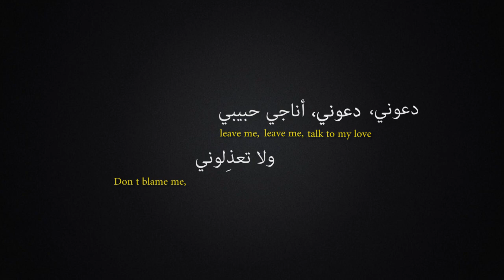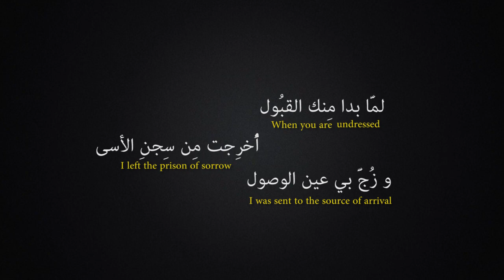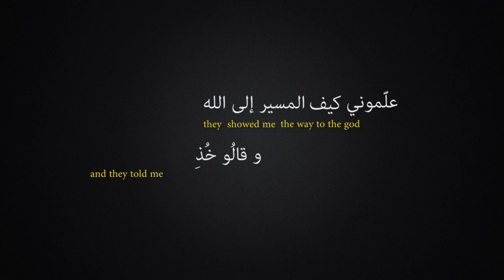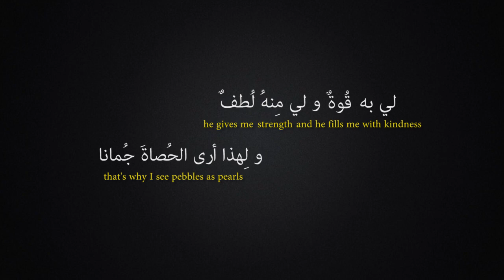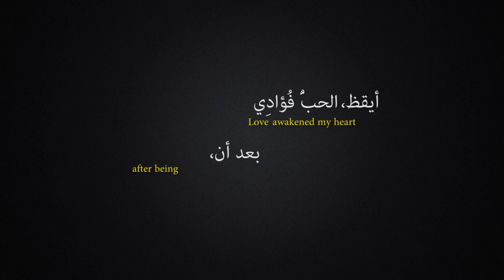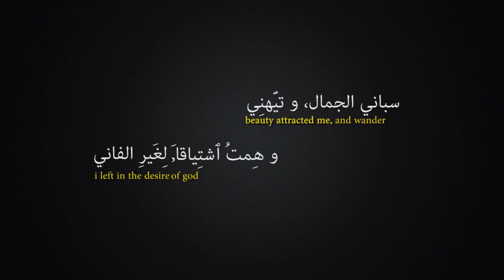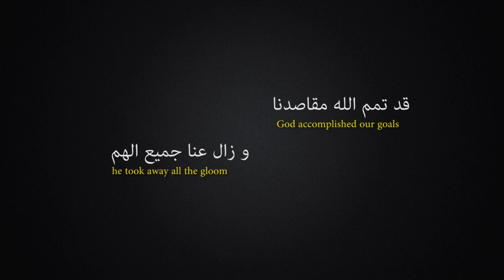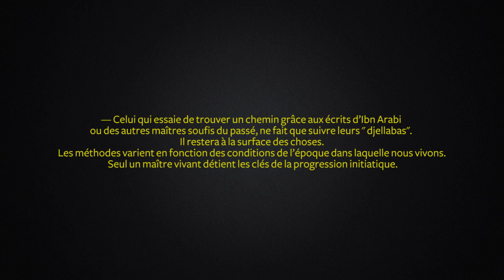S A G E S S E | {الحِكمة}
محتوى جديد مهم..
الذي يتطرف عن التجربة الصوفية و دَور الشيخ المربي الحامل لسر ﮼مولانا،رسول،الله
هذا العمل المشترك أتمنى ان ينال اعجابكم و أن تُشارِكوه مع من تُحِبُّوا.. و شكرا